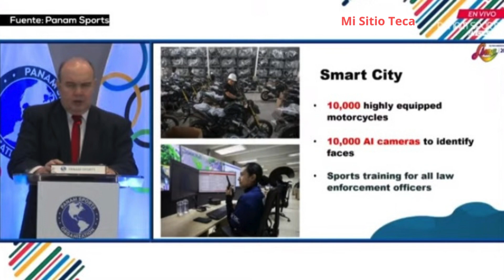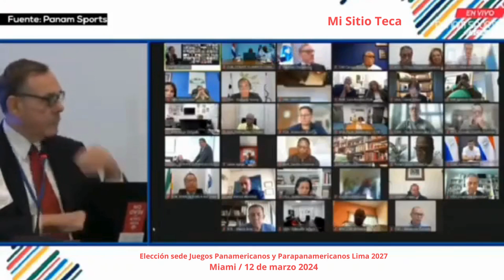Resumen elección Lima 2027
@MiSitioTeca Con un total de 28 votos a favor, lima fue elegida por los Comités Olímpicos Nacionales miembros de Panam Sports para ser sede de los JuegosPanamericanosyParapanamericanos2027, en el marco de la Asamblea General Extraordinaria que se realizó el martes 12 de marzo, en Miami, con la participación de 40 países.
La delegación peruana estuvo liderada por el presidente del Comité Olímpico Peruano (COP) Renzo Manyari, el presidente del Consejo de Ministros Gustavo Adrianzén, la ministra de Educación Miriam Ponce, el alcalde de Lima Rafael López y el encargado de Atención a los Deportistas del COP y también capitán de la selección masculina de voleibol Eduardo Romay, quienes sustentaron en 40 minutos todas las bondades que ofrece la capital peruana y que justifica su elección como sede ganadora de la próxima cita continental.
La infraestructura deportiva de primer nivel listas para la competencia; sumado a la experiencia del capital humano, la capacidad aeroportuaria y hotelera de Lima fueron factores claves, en la reunión decisiva que tuvo a Asunción (Paraguay) como finalista.
La Asamblea General Extraordinaria de Panam Sports se realizó de manera virtual para los 40 países miembros, con un total de 52 votos en disputa. Finalmente, se le dio el respaldo a Lima, evocando la exitosa organización que significó los Juegos Panamericanos y Parapanamericanos Lima 2019.
Más información ingresando al blog "holaesungusto" en el siguiente enlace.

Música del video:
Down The Way de Audionautix cuenta con una licencia Creative Commons Atribución 4.0.